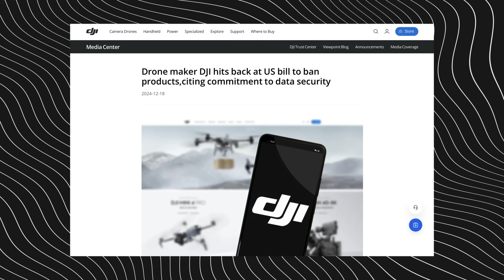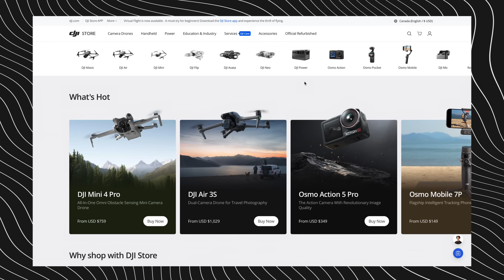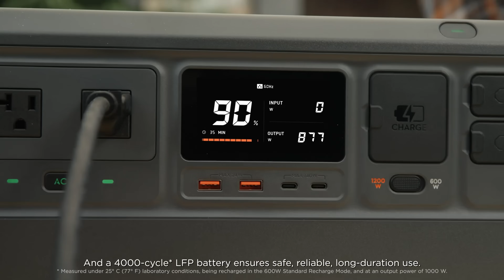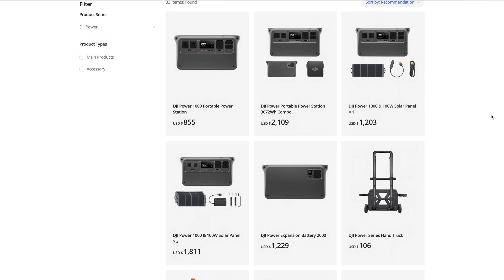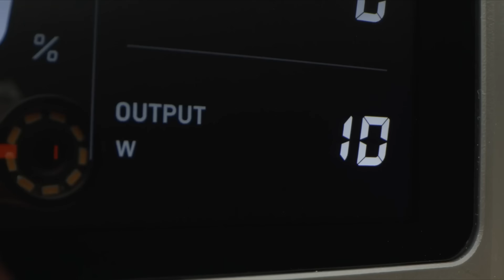Who Is DJI? - Behind The Brand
*We Recommend Shopping at These Online Stores:*

🛒 *Signature Solar - EG4 Products + Solar Panels*

🛒 *Shop Solar - EcoFlow/Anker Bundles + Complete Solar Kits*

🛒 *Pecron Power Stations - High Quality, Budget Power Stations*

🛒 *Anker SOLIX Power Stations - Anker F3800, F2600, C800, C300*

🛒 *Bluetti Power Stations - Elite 100V2, Elite 200V2, Apex 300*

🛒 *EcoFlow Power Stations - Delta Pro, Delta Pro 3, Delta Pro Ultra, Delta 3*

🛒 *Jackery Power Stations* - 5000 Plus, 3000 Pro, 2000 Plus, etc

🛒 *OUPES Power Stations - Mega 5, Mega 3, Mega 1*

DJI might be best known for drones, but their entrance into the portable power game has turned more than a few heads — including ours. In this episode of Behind the Brand, we dive into how DJI evolved from a dorm room dream into a drone empire, and why they’ve now set their sights on power stations. We’ll explore their connection to EcoFlow, break down their first few power stations, and look at what this shift means for the future of the solar and power station industries.

0:00 - Intro
0:30 - Background
1:07 - Early Innovations
4:50 - DJI Power Stations
5:51 - Upcoming Products
7:31 - Outro

We maintain an affiliate relationship with some of the products reviewed, which means we get a small percentage of a sale if you click our links, at no cost to our viewers.